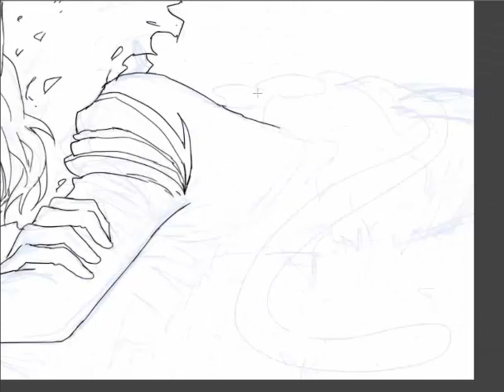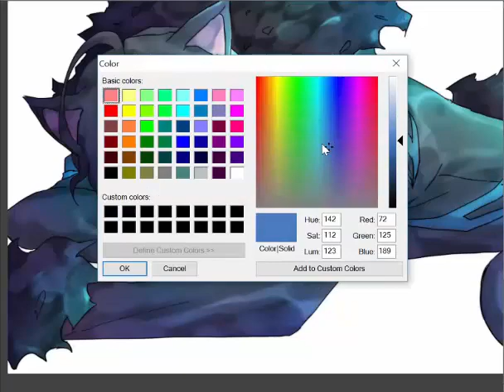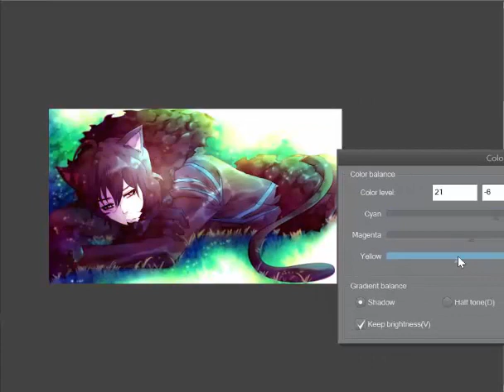Kitty Davante OC - Speedpaint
Well, long time no see, again..

-Tablet: cintiq-13hd